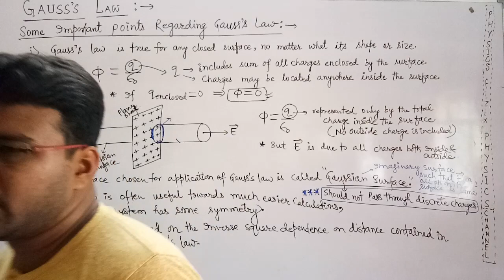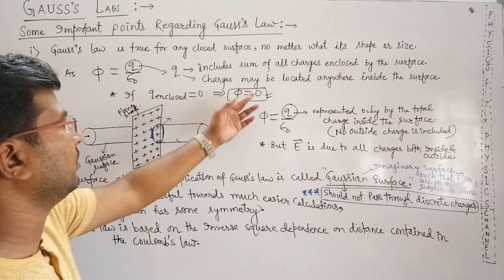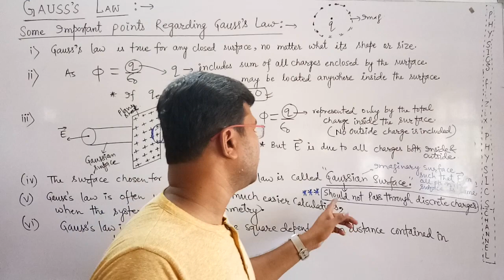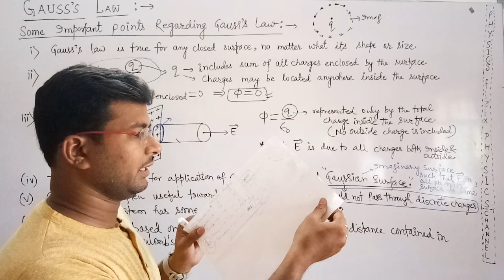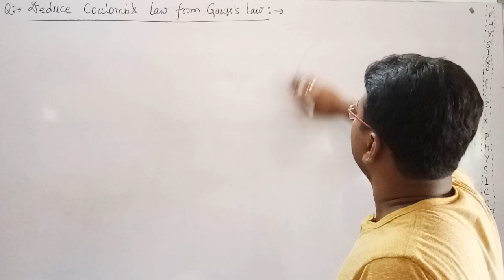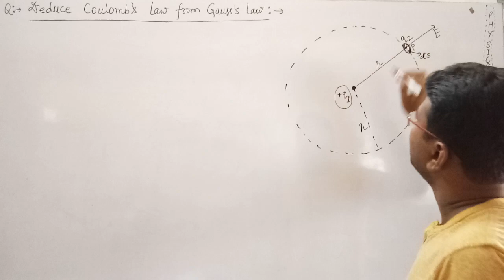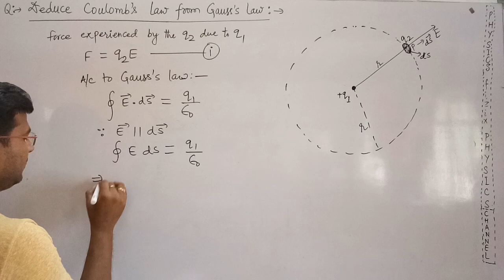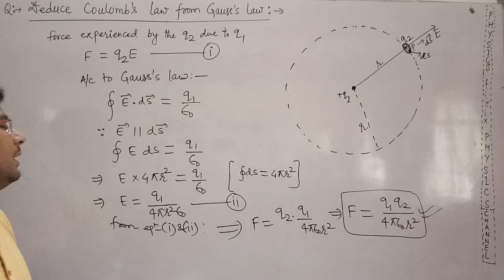#38 DEDUCE COULOMBS LAW FROM GAUSS'S LAW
12 PHYSICS